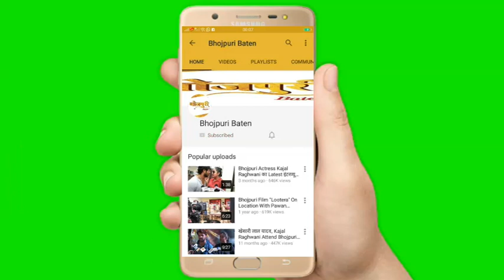भोजपुरी एक्ट्रेस "Dipali Ganjare" ने हिन्दी गाना Ye Ishq की सब टीम को किया थैंक्स